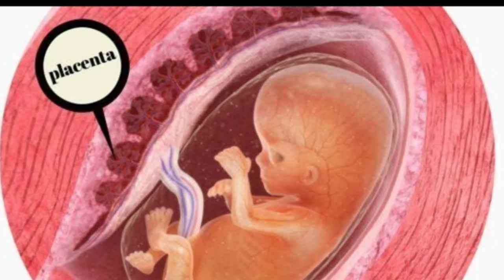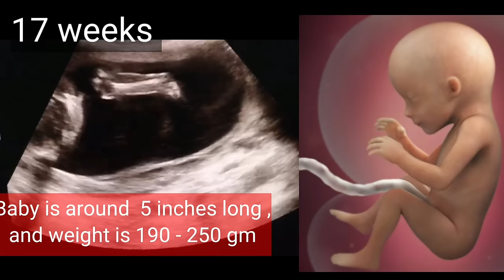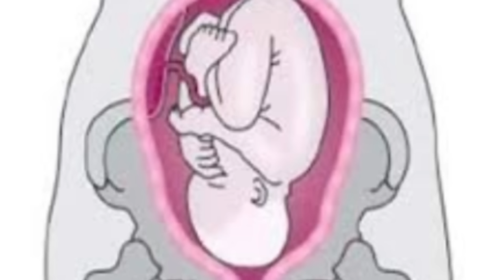Pregnancy week by week in hindi/बेबी के अंग कब बनते है / Drhome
total duration of pregnancy is 38- 40 weeks. In this whole journey we will discuss how a baby development take place starting from 4 weeks to 40 weeks.

Ultrasound is best modality of choice 👌 to see fetal organogenesis.
Ultrasound can detect early pregnancy at 4 weeks, can detect fetal heart beat at 6.5 weeks,  measures CRL  at 7 weeks,
Limb buds at 9 weeks .